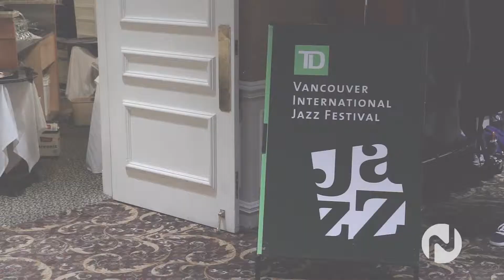Vancouver International Jazz Festival on Novus TV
The Vancouver International Jazz Festival is Canada's second largest jazz festival drawing over half a million patrons each year. The festival features over 300 concerts (150 free) in 35 venues across Vancouver's Lower Mainland and North Shore